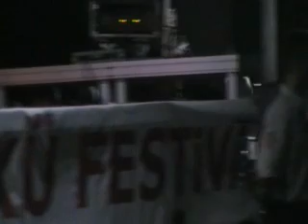Turku,music,eglence,Arguvan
2007 Arguvan Turku festivalinde Sakine &Mustafa Tatliturk